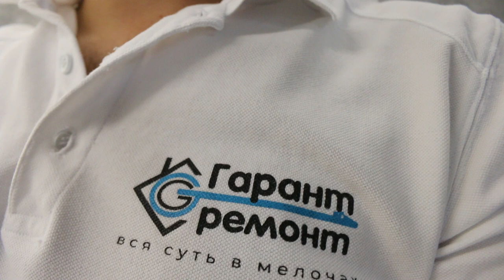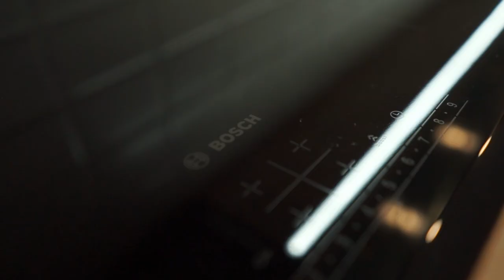РУМ ТУР! ШИКАРНЫЙ ремонт квартиры. Ремонт под ключ в Бресте!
Для участия в розыгрыше:
- и напишите осмысленный комментарий!

В начале сентября мы проведем розыгрыш среди участников, победитель получит фирменную  разделочная доску из натурального дерева. Дуб и ясень.

00:00 - Вступление
00:26 - Коридор
04:28 - Туалет
07:03 - Детская комната
10:42 - Зал + Кухня
18:04 - Спальня

Нужен ремонт?
Нужен дизайн-проект?